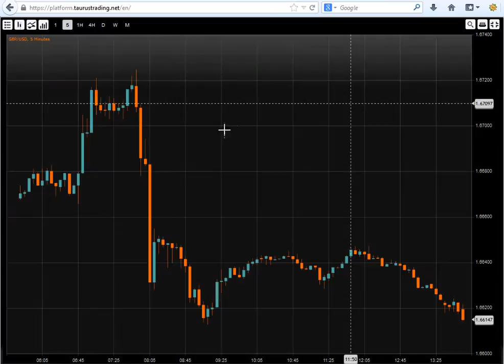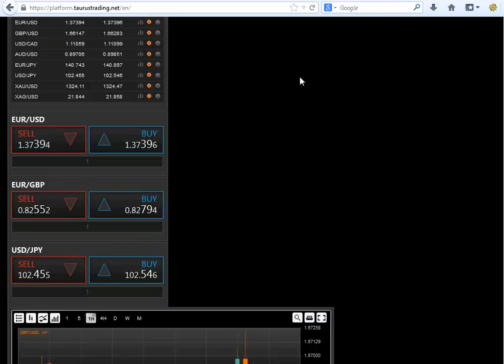Mirada sobre la Libra Esterlina vs Dolar Americano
La Libra Esterlina y una mirada sobre ella.